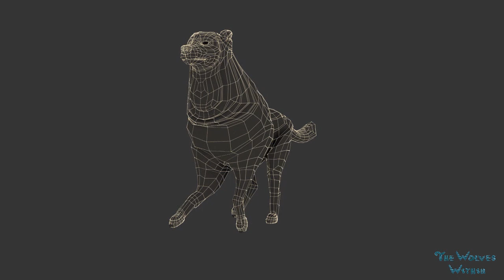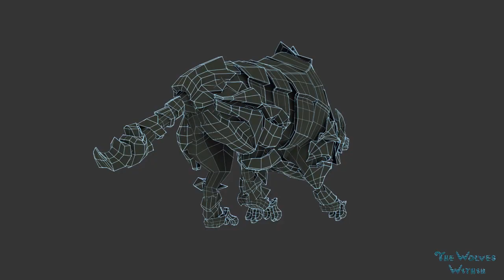The Wolves Within Character Presentation (HDV)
This video showcases  technical aspects of the characters modeling, texturing and  time-lapsed animation.  J.J. *Jolanta Jasiulionyte* covered  character design  , modeling and time-lapsed animation for the "Evil" and the "Good" wolves for the student  graduation project The Wolves Within.
For more visit The Wolves Within project blog   at thewolveswithin.blogspot.com